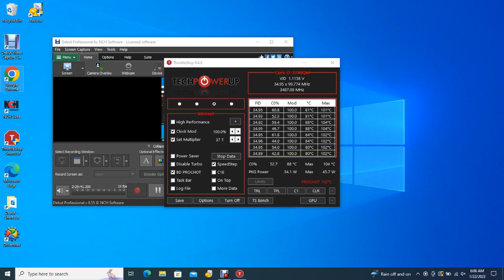Big Bear Bald Eagles 01/22/2023 03:37